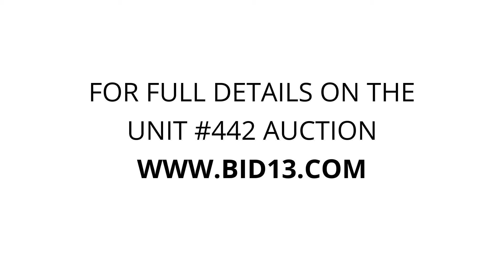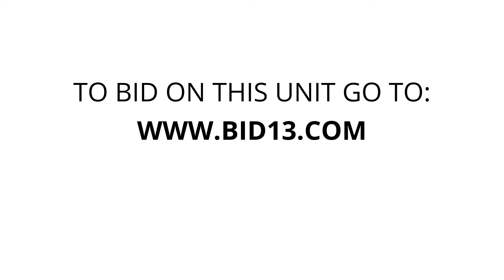Argonne Montgomery Storage - Unit #442